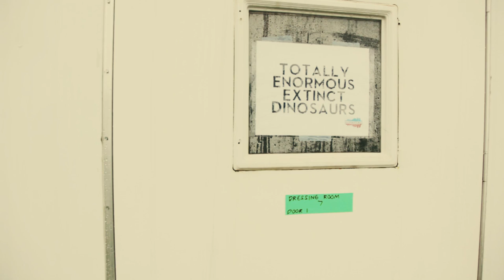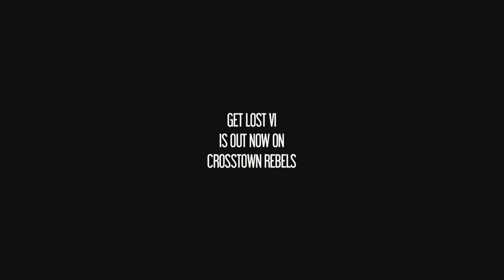REBELRAVE #13: Dinosaurs and Flamingos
Get Lost VI mixed by Totally Enormous Extinct Dinosaurs

Are you ready to Get Lost?

GET LOST LA

Next event is Saturday, August 24th from 2pm - 10pm at The Egyptian Theatre in Los Angeles featuring: Art Department, Damian Lazarus, DJ Harvey, Francesca Lombardo, Jamie Jones

Film Maker David Teranova joined Orlando for the final leg of his US tour for a live show and DJ Set. They hadn't anticipated a tropical storm but Orlando's dry humour and playful nature allowed for some magical moments to prevail against all odds. Crosstown and David have again succeeded in creating a weird and wonderful film to show the true creative force of Crosstown and it's Artists.

Crosstown Rebels infamous Get Lost series returns with a new volume delving into the more obscure and rare choices from the award­winning crossover dance act and old friend of the label, Totally Enormous Extinct Dinosaurs. Get Lost VI is a double disc compilation full of rarities and cutting edge house and techno carefully chosen and collated by TEED, including a new exclusive track made by him together with Eats Everything that will be released as a single on the label.

The eclectic first disc showcases the likes of Gold Panda, LFO and rare solo work from Art Department's Kenny Glasgow as well as subtle additions such as a fascinating monologue from the notorious psychedelic scholar Terence McKenna. Whilst disc two returns to the dancefloor driven sound TEED has become infamous for including a huge Breach remix of Jamie Jones, Ame rework of Tiga and heavyweight meeting of Subb-­an & Tom Trago featuring Seth Troxler. The culmination of both hours makes for a timeless asset of electronic mastery available on CD, on vinyl and digitally.

Get Lost VI full tracklist

CD1:
01 Flako -- Honey Drips
02 Keith Harrison -- All Night Long
03 Valentina -- Wolves (Roman Flugel Remix)
04 Axel Boman ­-- Kilnsmann
05 Jorge Velez ­-- Floo
06 Christophe -- Comeback (Casino Times Remix)
07 Matthias Zimmerman --­ Vicente
08 Dave Aju ­-- Anyway
09 Millennium ­-- ICU
10 Kenny Glasgow --­ Dance 2 Da House
11 Traumprinz ­ Eachstep
12 Pitto -- Mono Desire
13 Gold Panda -- Burnt Out Car In A Forest
14 LFO -- Track 4
15 Albinos --­ Bakatribe
16 Asa­Chang & Junray --­ Hana

CD2:
01 Deutsche Wertarbeit -- Auf Eneglsflugein
02 Underground Resistance -- Base Camp Alpha 808
03 Richard H. Kirk -- I Want More
04 Visnadi -- Hunt's Up
05 Trus'me -- It's Slow
06 Breach & Dark Sky -- The Click
07 Eats Everything & TEED -- Lion, The Lion
08 Tiga -- Plush (Ame Remix)
09 DJ Bone -- Thursday Night
10 Future Four -- Into Orbit
11 Jamie Jones -- Tonight In Tokyo (Breach Remix)
12 Subb­an & Tom Trago ft. Seth Troxler ­ Time
13 Bernard Badie -- Time Reveals
14 Hayden Andre Project -- Tribal Life
15 Mathew Jonson -- Automaton
16 Separate Minds -- Troubled World

Video by: David Terranova
Additional footage by Gaby Izarra